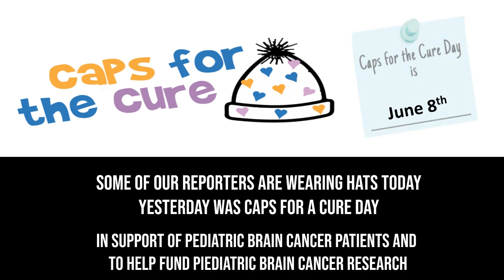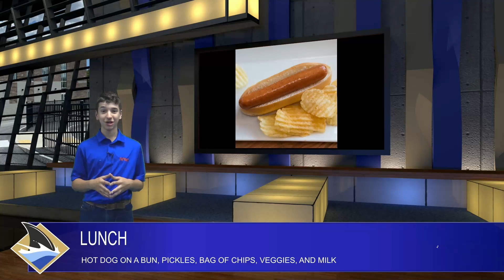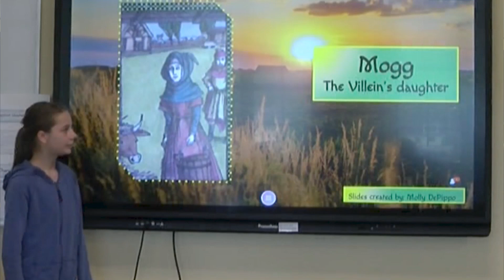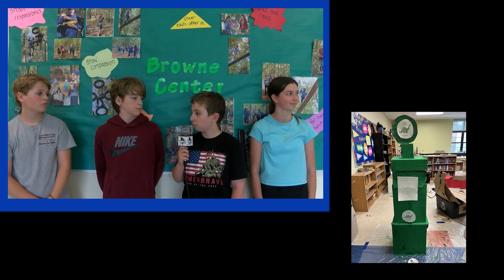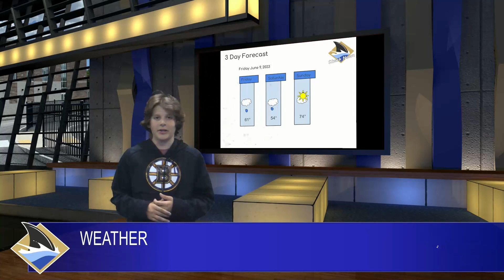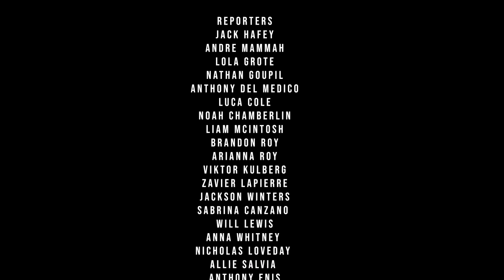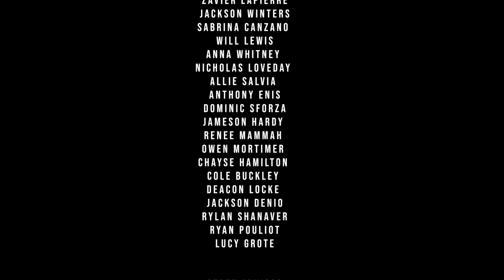Shark News 06 09 2023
Today week we are featuring a segment on the recent sixth grade trip to Hammond Castle, the track championship meet, and  a student in the spotlight interview.